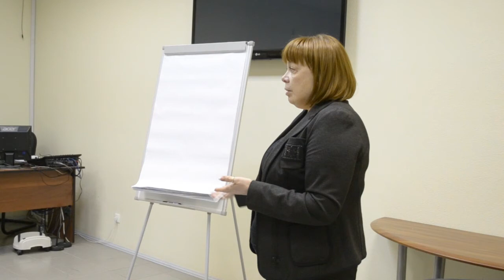Лекция "Что такое ювелирный дизайн..." Часть 1.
Лекция Виталия Каваз-оглы в Клубе дизайнеров-ювелиров.
Полное название лекции: "Что такое ювелирный дизайн и кто такой дизайне-ювелир." Часть 1.